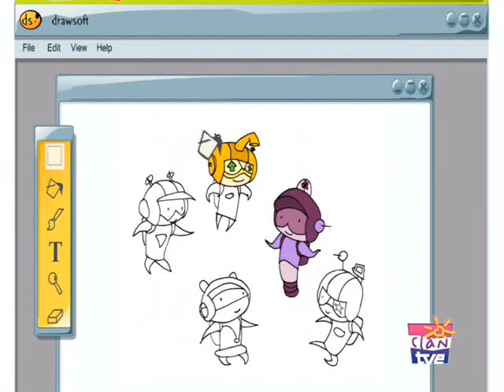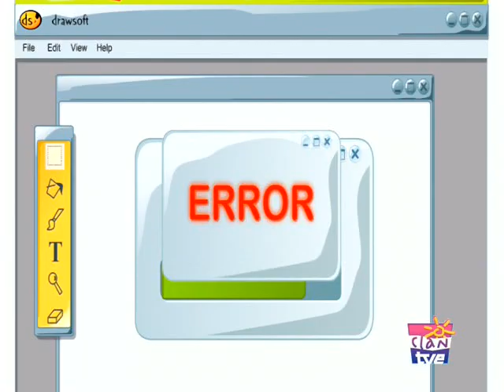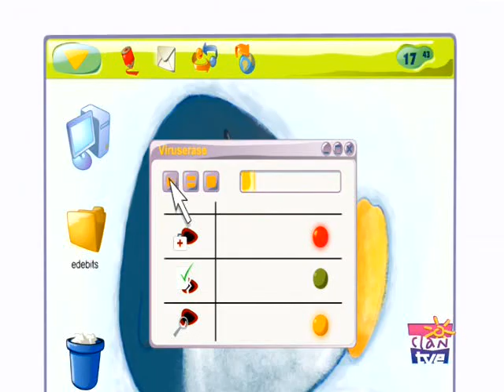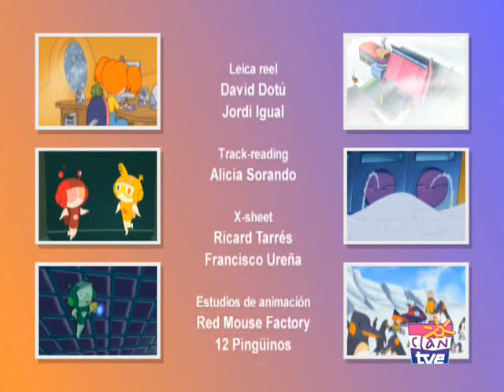EdeBits 01x01 El secreto de Bet - Tenemos visita.avi